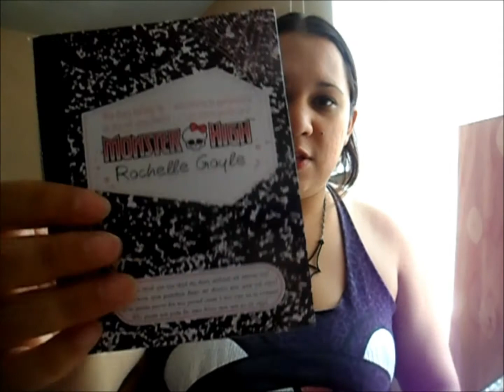Dollmania México: Review Monster High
Recuerda que las opiniones expresadas en este vídeo son personales, solo se hace con fines informativos, en este medio hay muchísimas fuentes mas que te pueden servir de ayuda.